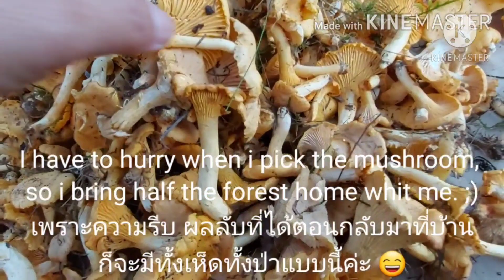Picking so much chanterelles in Sweden! 🇸🇪 🍄🍄 เก็บเห็ดๆๆ อีกแล้วจ้า(เก็บฟ่าวๆได้ทั้งเห็ดทั้งป่า)😂🥰😊